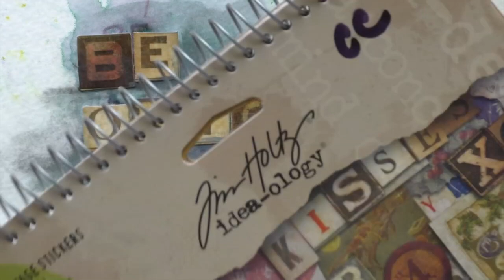art journaling "be original" + how to get your art mojo back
art journaling while i'm talking about how I handle my lack of mojo to get back in the swing of things

where you can get the supplies:
- Scrapbook Centrale in D.D.O., Canada

ADDRESS:
Créations CeeCee
54 Cité-des-Jeunes
Suite 102B-347
Vaudreuil-Dorion, QC
J7V 9L5